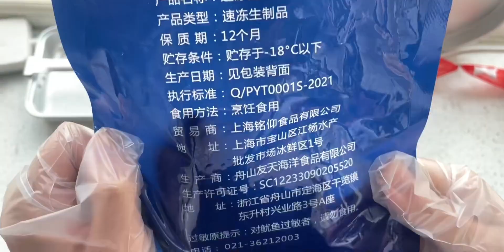大鱿鱼饭 10.5元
两餐共花费10.5元，共耗时43分钟，味道74分。
 用美食传递爱,鱿鱼,减肥,家常菜,健康,美食教程,美食制作,午餐,Vlog